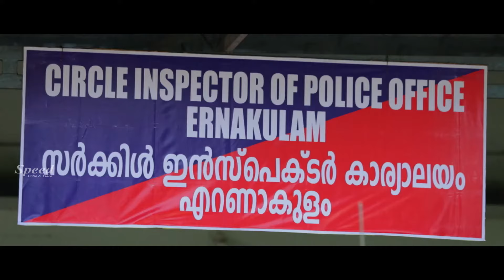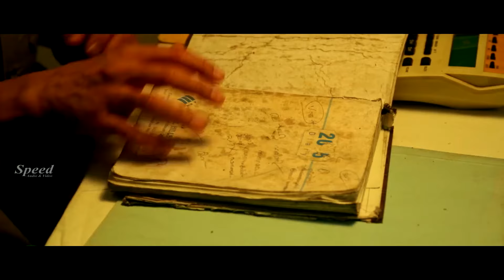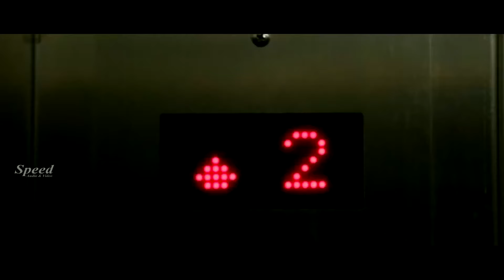Chattam Mana Chethullo Telugu Movie | Moonam Niyamam Dubbed Movie